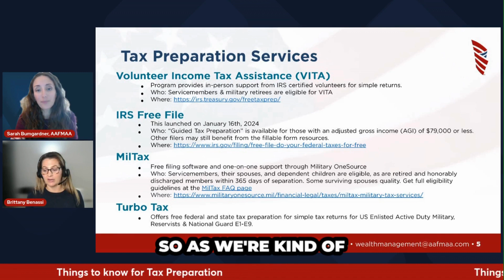Tax Preparation Services For Servicemembers, Veterans, and Their Families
With Tax Day coming up, servicemembers, veterans, and their families need to be aware of the different tax preparation services available to them. These services can help make the process of filing taxes easier and less stressful.

Information provided by AAFMAA Wealth Management & Trust LLC is not intended to be tax or legal advice. We encourage you to seek guidance from your tax and legal advisors. Past performance does not guarantee future results. Investments are not FDIC or SIPC insured, are not deposits, nor are they insured by, issued by, or guaranteed by obligations of any government agency or any bank, and they involve risk including possible loss of principal.

No information provided herein is intended as personal investment advice or financial recommendation and should not be interpreted as such. The information provided reflects the general views of AAFMAA Wealth Management and Trust LLC but may not reflect client recommendations, investment strategies, or performance. Current and future financial environments may not reflect those illustrated here. Views of AAFMAA Wealth Management & Trust LLC may change based on new information or considerations.